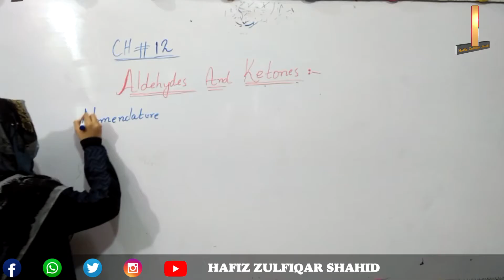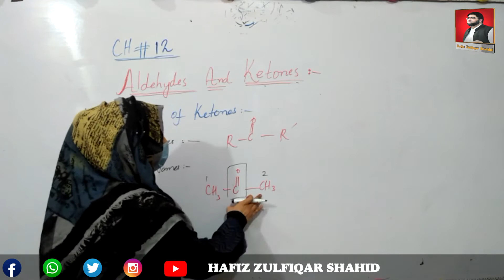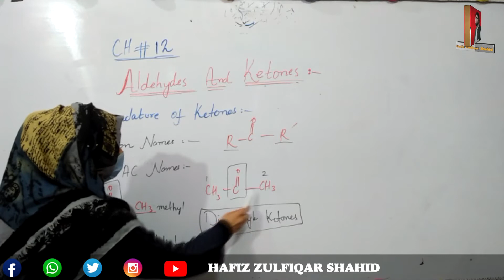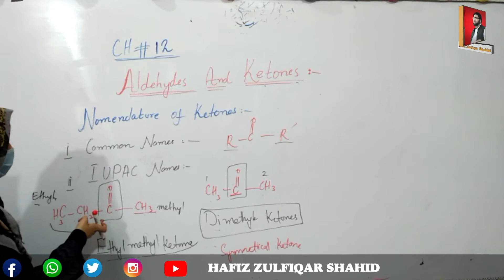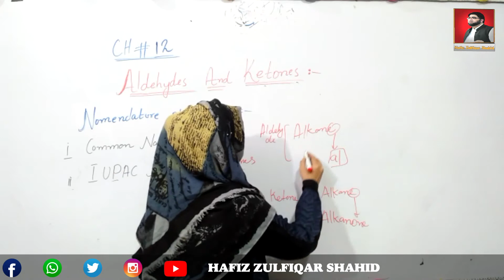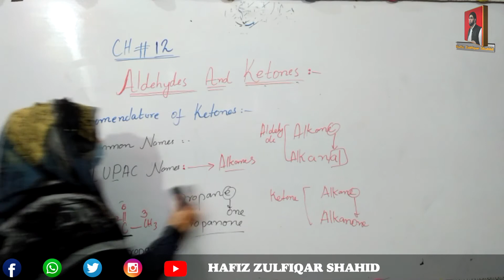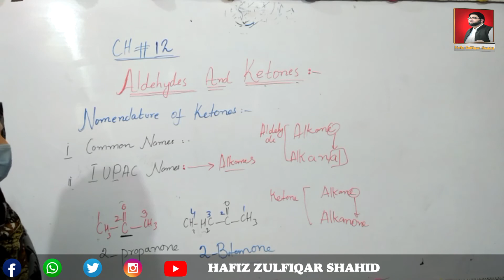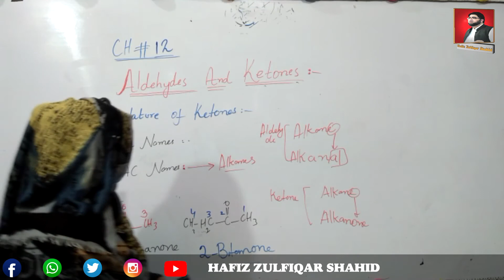PART-2 Chemistry Unit 12 Nomenclature Of Ketones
PART-2
Chemistry
Unit 12
Nomenclature Of Ketones